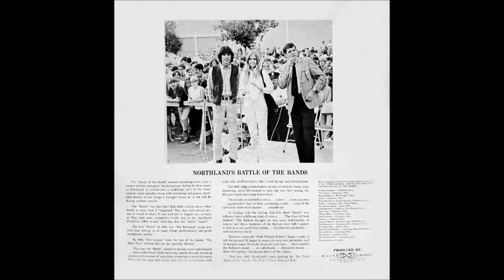Northland Shopping Center's 3rd Annual Battle Of The Bands 1967 *Intro*